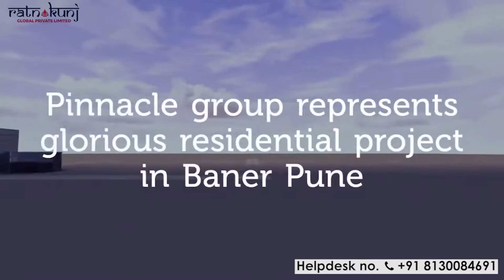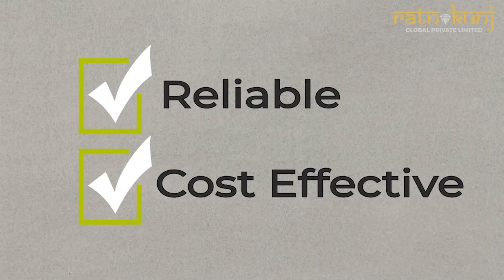Pinnacle Neelanchal | Baner , Pune | 1 , 2 & 3 BHK | Price - Starting @ 39 Lakhs*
Pinnacle Neelanchal in Sus (Baner) , Pune by Pinnacle Group is a residential project.
Highlights of project:
50000 sq ft (4.6K sq.m) Tropical Forest.
Camping Sites in the Lap of Nature.

The Apartment are of the following configurations: 1BHK, 2BHK and 3BHK

The size of the Apartment ranges in between 37.0 Sq. mtr and 95.22 Sq. mtr

Pinnacle Neelanchal price ranges from 37.96 Lacs to 85.25 Lacs.

Pinnacle Neelanchal offers facilities such as Gymnasium and Lift.
It also has amenities like Jogging track and Lawn tennis court.
It also offers services like Grocery shop.

Bank loan approved from HDFC Home Loans.

It is an under construction project with few units already sold out.

The project is spread over a total area of 15.75 acres of land. Pinnacle Neelanchal has a total of 10 towers. The construction is of 12 floors.